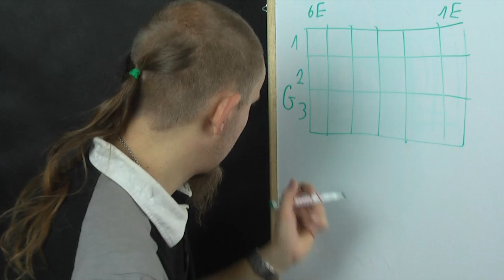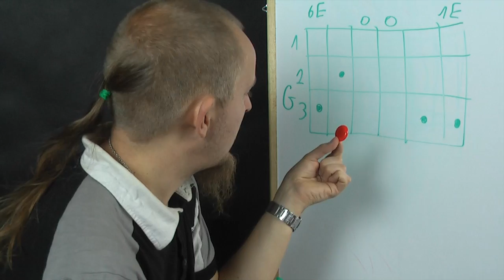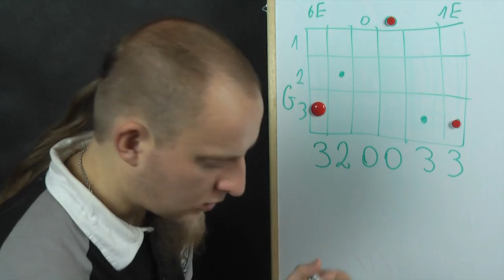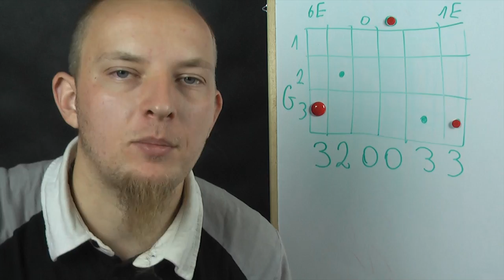Jak zagrać akord G ? Akordy na gitarze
Pięknie brzmiący akord G :) Zapraszam Wojtek Pietraszek